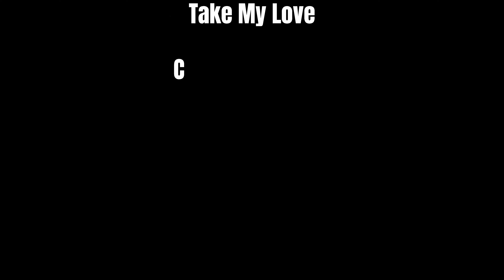AADC | Take My Love | LINE DANCE | Advanced | Jean-Pierre Madge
0:00
0:25

DANCE BY AADC
DANCE TUTORIAL :
STEPSHEET LINK :

Choreographer : JeanPierreMadge (CH) - Mar 2024
Count : 48
Wall : 1
Level : Advanced - Rolling 8